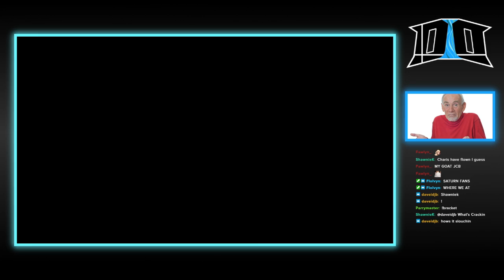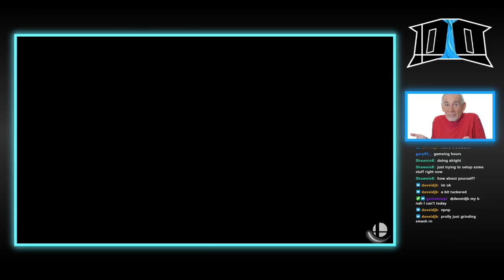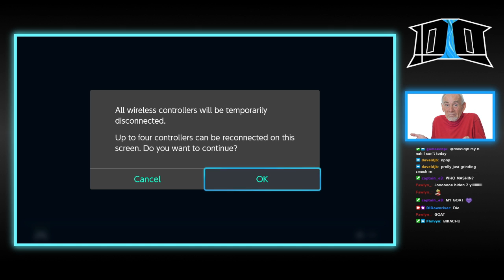DI Downriver 40